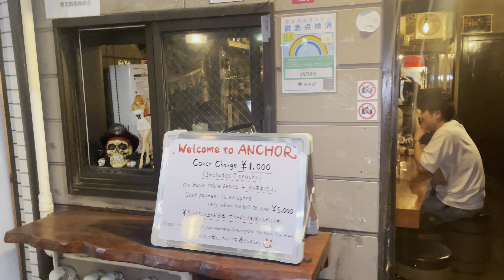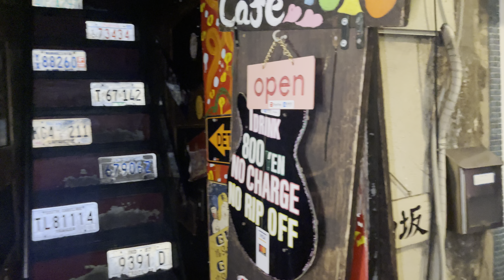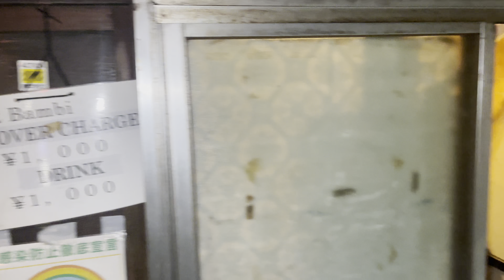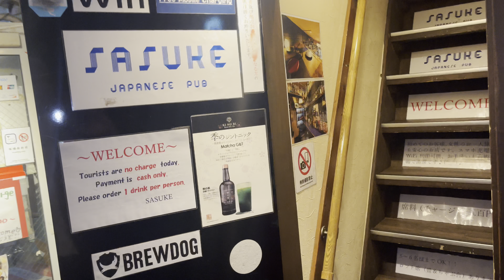Tokyo Night 4- Little bars: 50 or more minutes r them